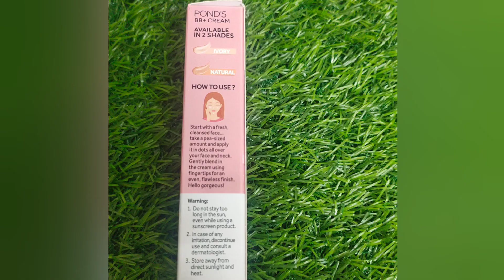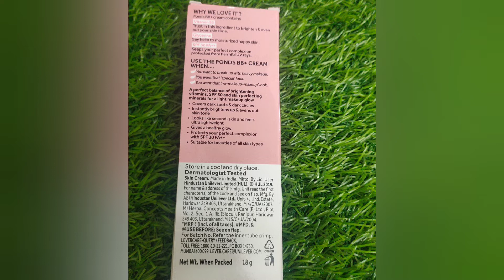New ponds BB+ cream review | How to get a flawless Base | Light foundation glow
Hello my lovelies!! I hope you all would be doing great.

In today's video I am going to tell you the steps of achieving a flawless base by using just one product. Also I would be reviewing the new ponds BB+ cream.

If you wish to buy this product you can use the following links:-

For further information or business collabs

Hope you all enjoyed the video.If you did give it a big thumbs up.

Will see you in my next one
Till then
Take care
Love xoxo💕💕